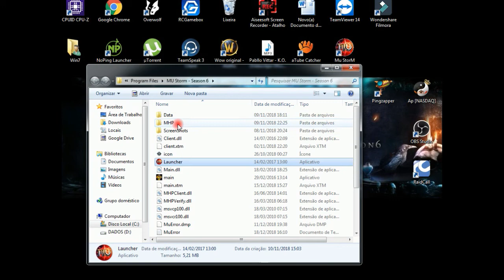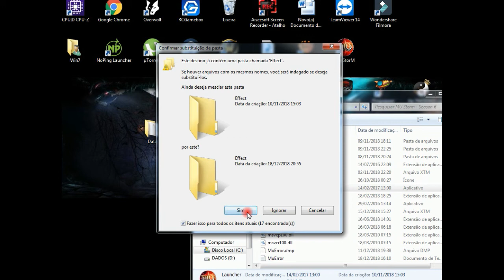Ant leg MuStorm LEVINHO